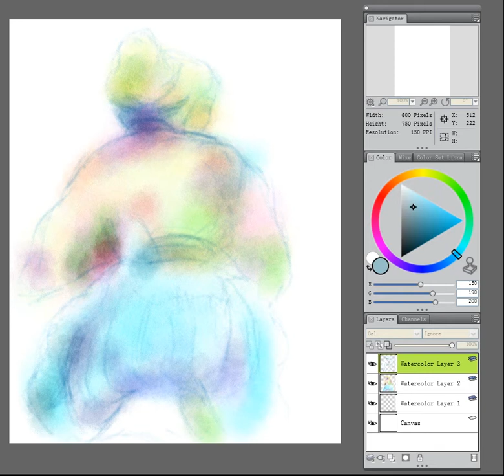copy old masterpiece with corel painter 12 ,speed painting